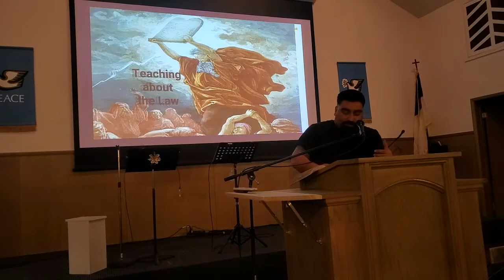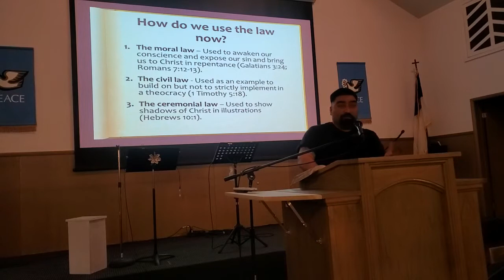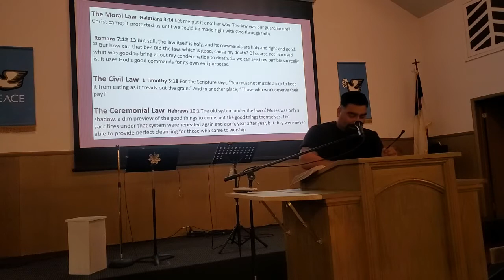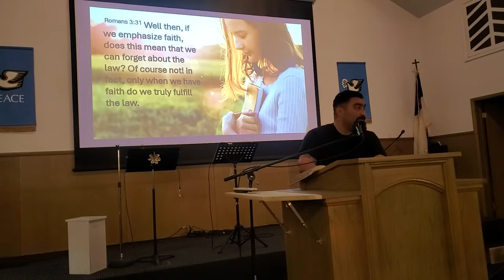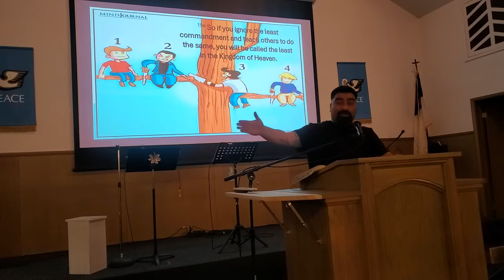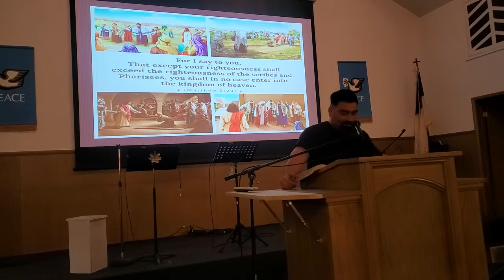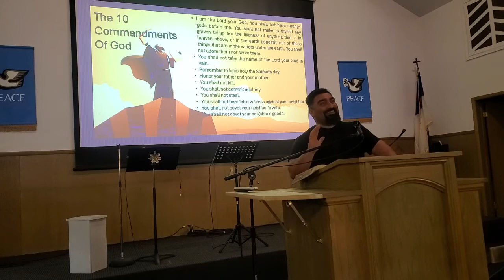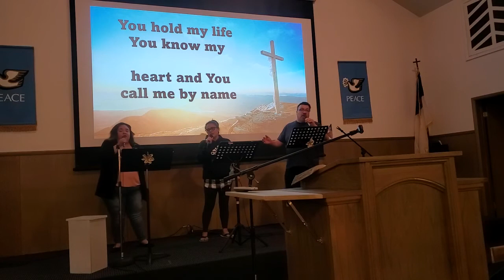Love is Law 03/16/2022